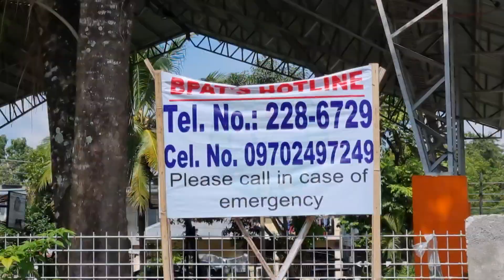Emergency Contact Numbers.Villa Agreda Phase-1.Koronadal City.110722